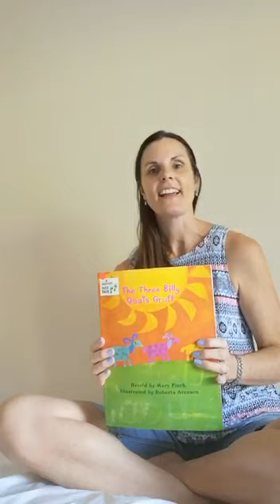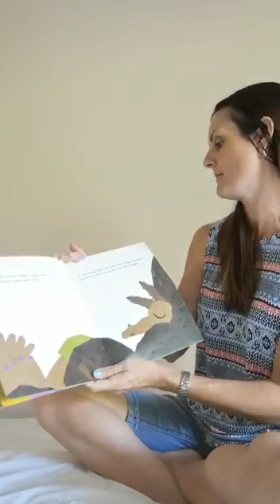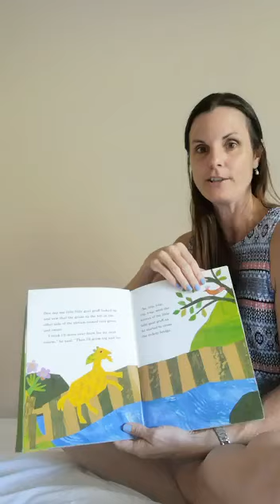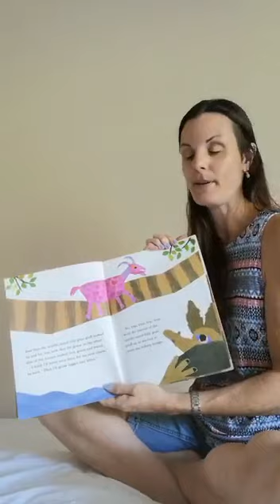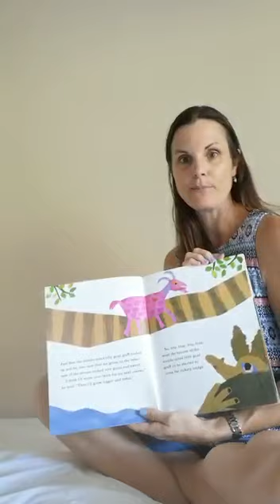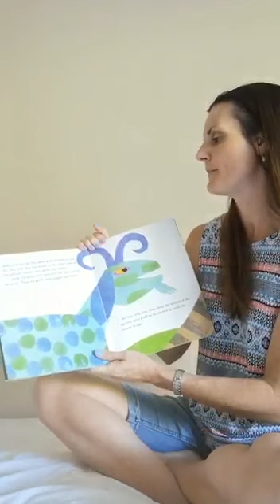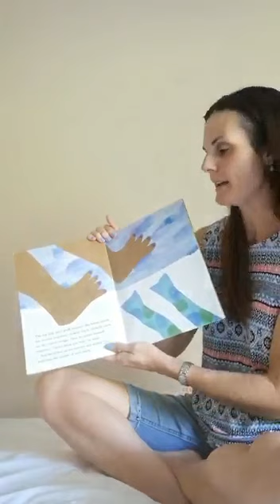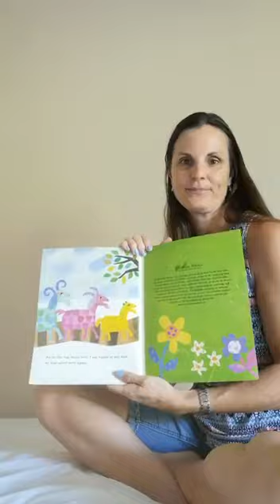Story Time with Teacher Angela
3 billy goat gruffs.